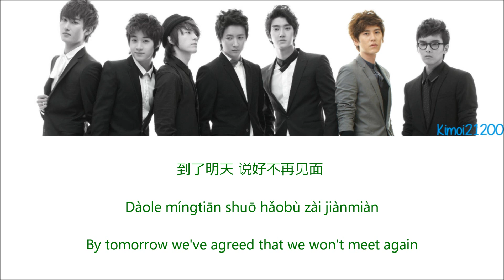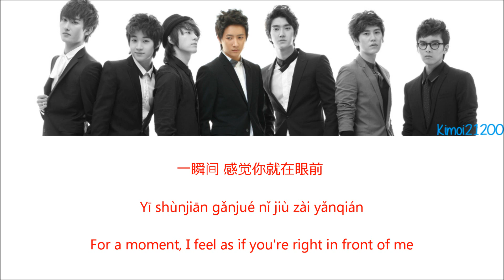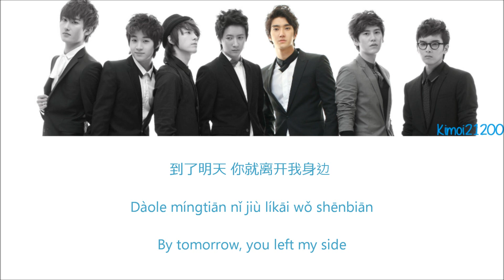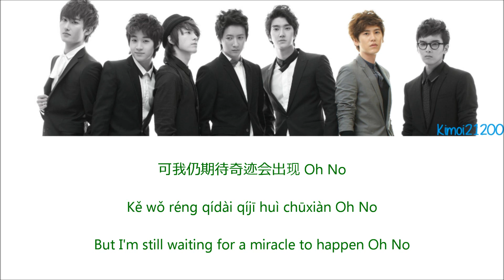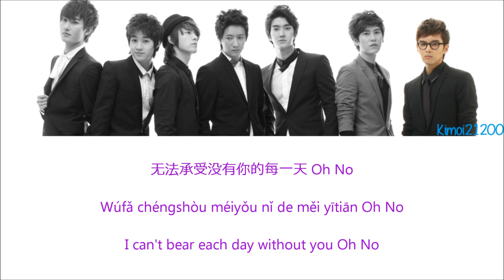Super Junior M - Blue Tomorrow (到了明天) [Chinese/PinYin/English] Color Color & Picture Coded HD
In honor of Super Junior's 8th Anniversary, I decided to sub a few songs.
Once an ELF, always an ELF. Prom15e to 13elieve!!

Color Code:
Kyuhyun - Green
Donghae - Blue
ZhouMi - Orange
Siwon - Light Blue
Hangeng - Red
Henry - Maroon
Ryeowook - Purple
Artist: Super Junior-M
Song: Blue Tomorrow (到了明天)
Album: Super Girl
Credits:
Chinese: Baidu
Pinyin: Google
Translation: jesielyna
Color Code & Subbed: Kimoi21200